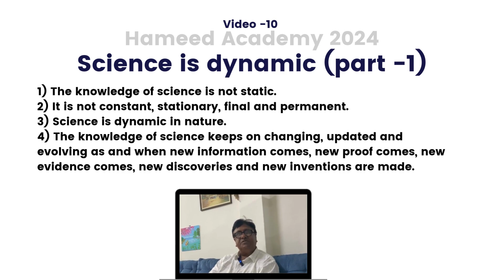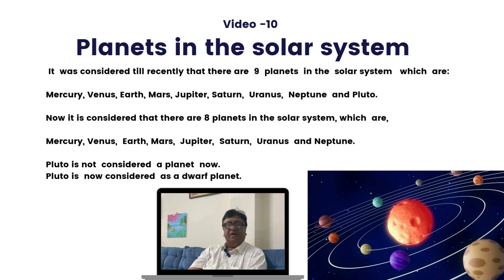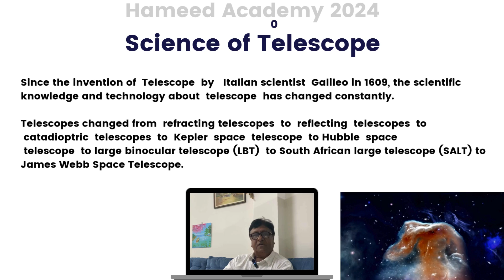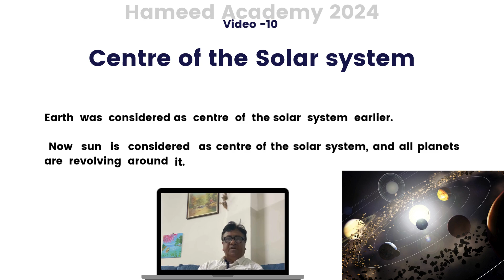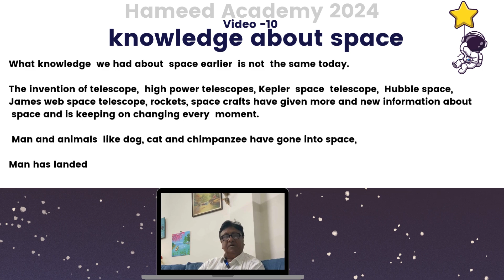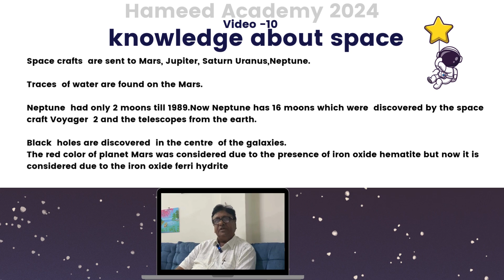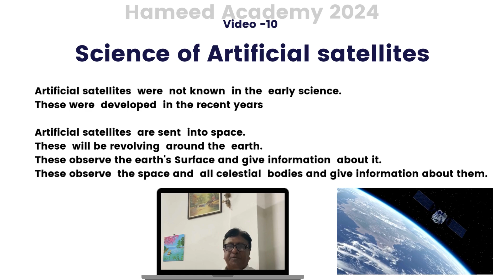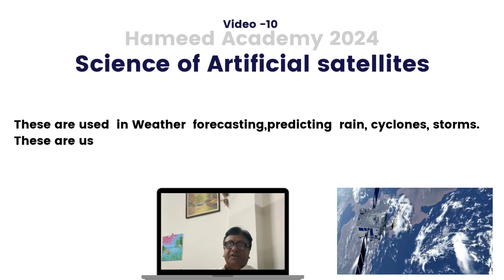Science is dynamic (part -1)/Hameed Academy 2024/ M S Hameeduddin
In this video I've covered Science is dynamic (part -1)